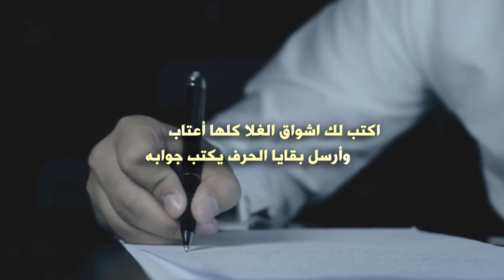شيلة | بقايا الحرف | كلمات سالم المفضلي | آداء هاني الشيخ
رابط mp3 و كلمات القصيدة اسفل الوصف
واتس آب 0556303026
للتحميل والاستماع mp3
كلمات القصيدة
اكتب لك اشواق الغلا كلها أعتاب
وأرسل بقايا الحرف يكتب جوابه

تدرين صوتك لافقدته ليا غاب
اشوف نفسي تنكسر من غيابه

تدرين حزنك يالغضي يفتح أبواب.
ويكتب على قلبي تزايد عذابه

يم الحسن ياللي بك الزين جذاب
كلك على بعضك خيال وغرابه

فيني بقايا للأمل تكتب إعجاب
من يعشقك لابد يفقد صوابه

عامين من سهم المحبين منصاب
بعدك لعب فيني وشوقي سرابه

الجرح في قلبي له اسنين ماطاب
والعمر يمضي شد رحلت ذهابه

إنت الوفا طبعك مثل كل الاحباب
ومالك بهدنيا مثيل. ومشابه

عشنا على مر الزمن عيشت اغراب
بين الرجاء واليأس ذقنا عقابه

مل انتظاري شاعرك يالغلا شاب
والقلب بعدك ماتهنى شبابه

افز من طاريك والقلب مرتاب
انشدلك الحوني قصيد وربابه

هذا شعوري يالغضي كله اعجاب
عطني شعورك كان عندك اجابه